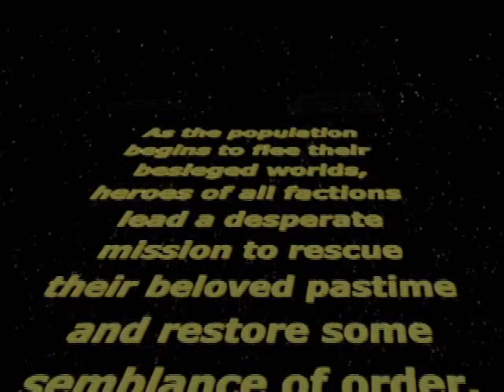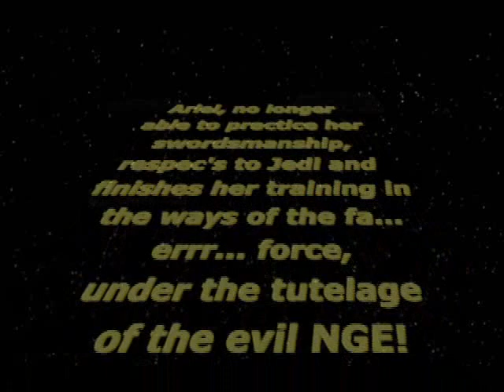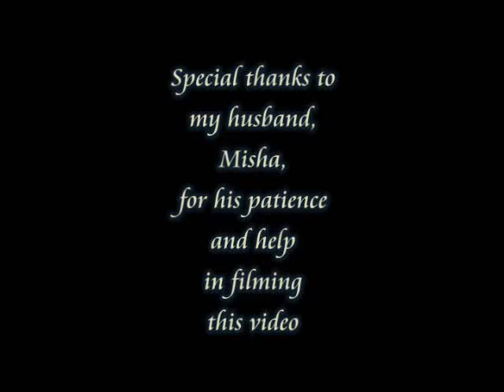Darth Velveeta: NGE Jedi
A new NGE jedi, Darth Velveeta wants to be the best... sadly that won't happen for a long time!

I did not make this video, sorry folks.